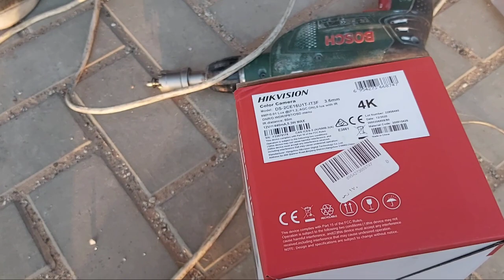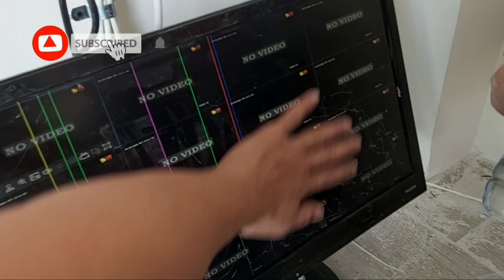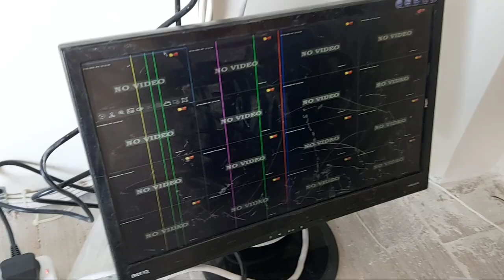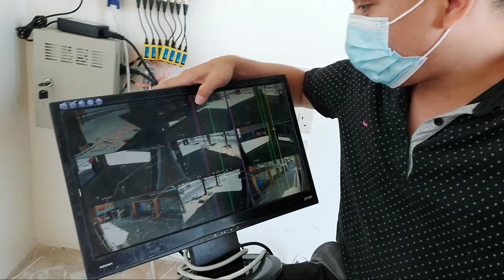Connect CCTV camera to DVR using video baluns and UTP cable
In this video a short tutorial on how to connect a CCTV camera to a DVR using video baluns and UTP cable.

Gusto nyo ba na maganda pero murang cctv ito po maganda .